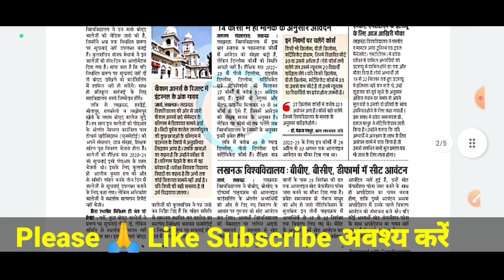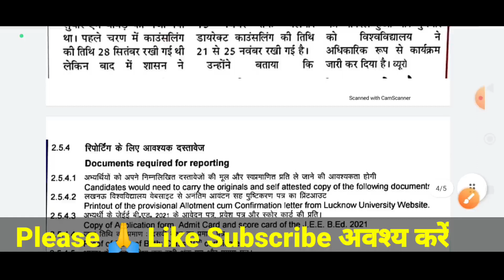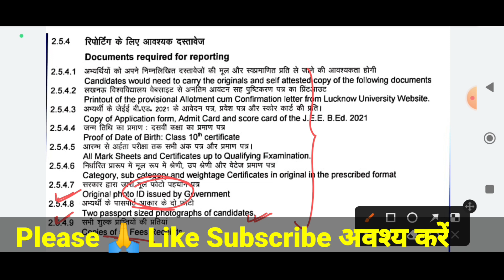UP B.ed 2022 Latest News ll Up bed counselling date 2022 ll up b.ed counselling 2022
Up bed counselling date  2022 ll up bed counselling 2022 ll up b.ed counselling 2022

UP B.ed Counselling fee 2022
 UP b.ed Result Updates 2022

up b.ed counselling 2022
up b.ed counselling date 2022
up b.ed counselling process 2022
up bed counselling date
up bed 2022 counselling date
bed counselling date 2022
bed entrance counselling process 2022
up b.ed counselling date
up bed entrance counselling process 2022
up bed counselling documents
up bed counselling process date
bed entrance counselling process